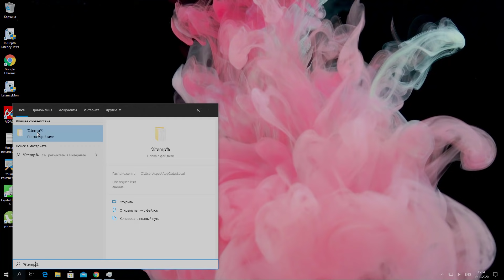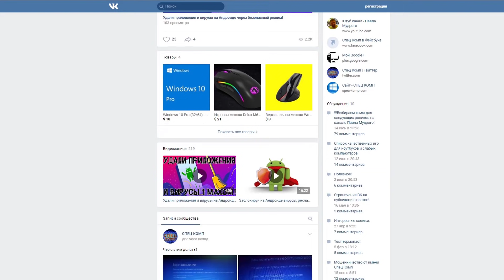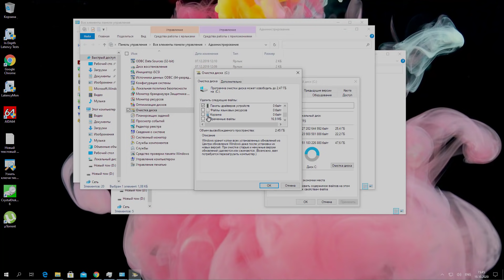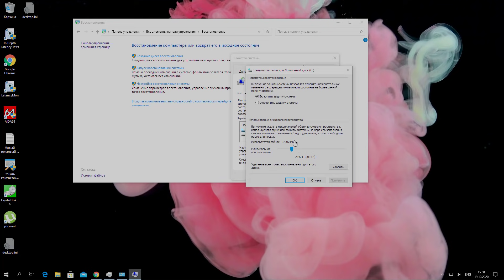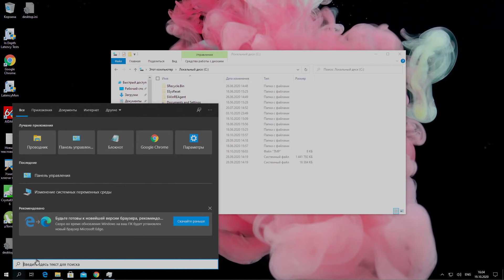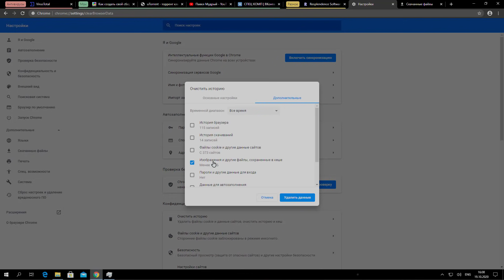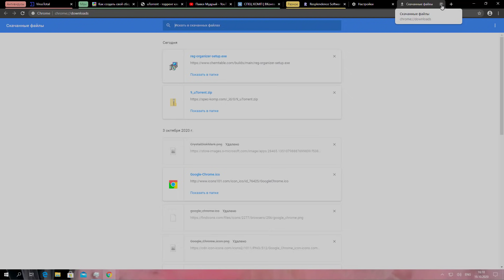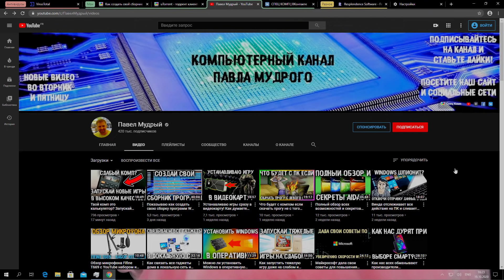Почему заполняется диск С? Как очистить диск и прекратить постоянное заполнение?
Вы узнаете почему системный диск C постоянно заполняется, как можно его хорошо очистить и предотвратить в дальнейшем его заполнение.

Ключи на Windows 11 Pro и 10 Pro по выгодной цене
Команда на отключение гибернации - powercfg -h off

С помощью видео вы сможете легко прокачать ваш компьютер, установить Windows. Удалить все вирусы и гадости из Windows. Выявить майнеров и другие угрозы. Провести самостоятельную диагностику своего компьютера.

Теперь и вы так же сможете оптимизировать и настроить работу Android устройств!